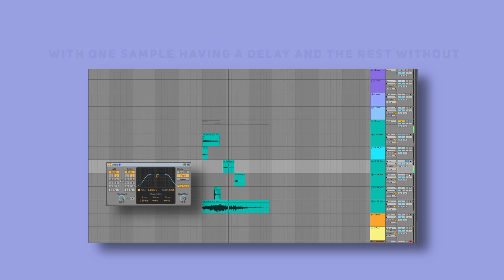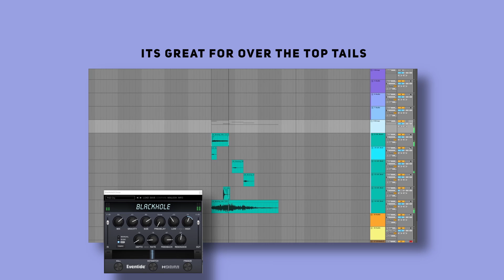Cinematic Texture and Pad Design_Quick Tips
Sadly I have a crappy Mic but the idea is there. Try it out yourself. You can some really interesting textures. Please drop a comment or like :)